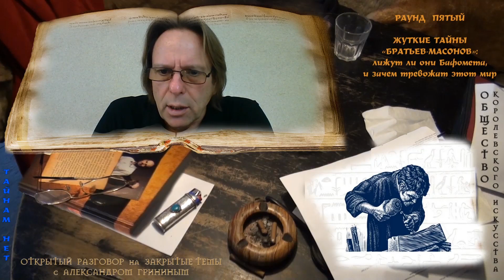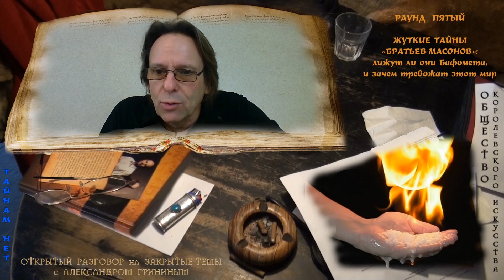Срач и комментарии в прямом эфире при обсуждении жутких тайн «братьев-масонов»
Перед Вами автономная часть из Пятого прямого эфира Проекта ОТКРЫТЫЙ  РАЗГОВОР  на  ЗАКРЫТЫЕ  ТЕМЫ  с   АЛЕКСАНДРОМ ГРИНИНЫМ, который посвящён серьёзной теме масонства в России и мире с огромным количеством конспирологии и всякими неожиданностями ...

УВАЖАЕМЫЕ ЗРИТЕЛИ

Сервис блокирует и удаляет эфиры Александра Гринина с формулировкой

«ДИСКРИМИНАЦИОННЫЕ ВЫСКАЗЫВАНИЯ», «НЕДОПУСТИМЫЙ КОНТЕНТ» etc …

хотя мы убеждены, что это неверно! Наоборот, наш Автор борется с нетерпимостью, обличает мракобесов и ретроградов, фантазёров от науки и религиозную, социальную, расовую, интеллектуальную рознь …

Пока мы нашли лишь ОДИН ВАРИАНТ чтобы дать Вам возможность ознакомиться с полными материалами трансляций без купюр - их можно КУПИТЬ и СКАЧАТЬ.

Для этого надо зайти на сайт «ТАЙНАМ НЕТ» в поиске задать «ДРАКОН МАСОНСТВА», и на найденной странице Вы обнаружите все серии
ВСЕХ эфиров и фрагментов на тему
«О «БРАТСТВЕ ВОЛЬНЫХ КАМЕНЩИКОВ», ДЕТЯХ ВДОВЫ и их ХУЛИТЕЛЯХ»,
купив которые, Вы не только получите удовольствие от информации, но и окажете ПОМОЩЬ нашему Проекту …

Также Вы можете начать или продолжить разговор на любые темы в рамках форума

Если Вы желаете вступить в ряды братьев-масонов, то можете написать на сайте «Общества Королевского Искусства» в специальной форме Заявление, и оно обязательно будет рассмотрено:

На всякий спожарный (на случай блокировки основного канала Тайнам Нет за недозволенные речи) сохраните в закладках:

заполняйте форму и с Вами свяжутся …  )